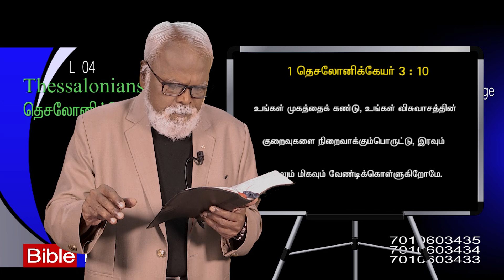​ @Bible Hour Tv Official The Book of 4 Thessalonians .